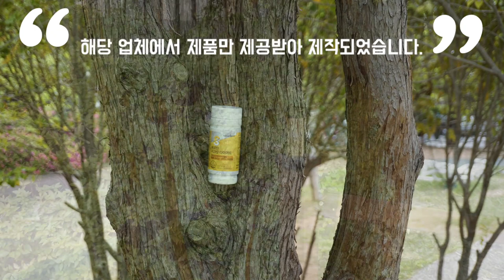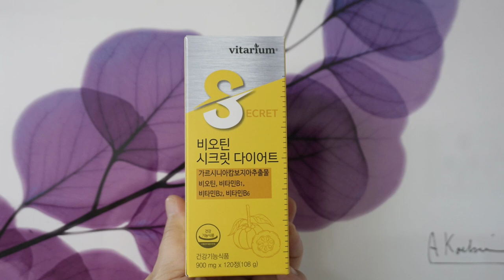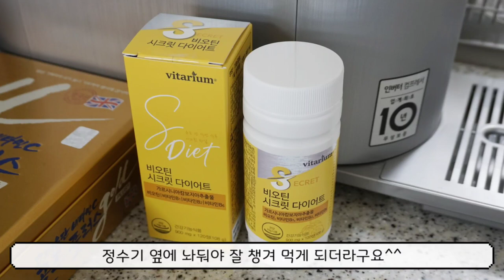다이어트 보조제 후기 비타리움 비오틴 시크릿 다이어트 먹으면서 살빼는 방법 가르시니아 캄보지아 추출물로 식욕 억제까지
※ 이 영상은 해당 업체의 제품만 제공 받아, 제작되었습니다.
가르시니아 캄보지아가 식욕 억제, 체중 감소, 기분 개선, 혈당 수치 개선, 혈중 콜레스테롤 수치 개선에 도움을 준다고 합니다. 하지만 사람에 따라 메스꺼움, 설사, 두통, 발진 등 부작용이 있을 수 있다고 하니 참고하시기 바랍니다!
영상에 나온 비타리움 비오틴 시크릿 다이어트 사러 가기